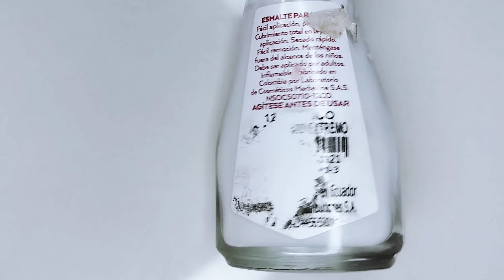Idea para Pintar Uñas fáciles en casa PASO a PASO/ Diseños de Uñas 2024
Idea para Pintar Uñas fáciles en casa PASO a PASO/ Diseños de Uñas 2024 elegantes, fáciles, rápido y bonito en 5 minutos tutorial para uñas decoradas.